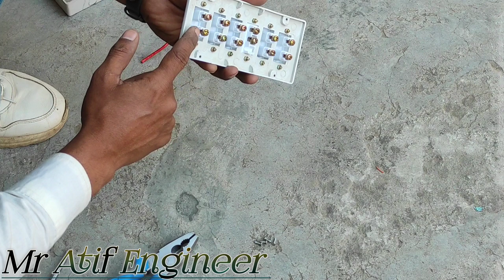How To Make An Electric Extension Board /Urdu/Hindi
DO SUPPORT WITH YOUR LIKES AND ALLOT OF SHARES.